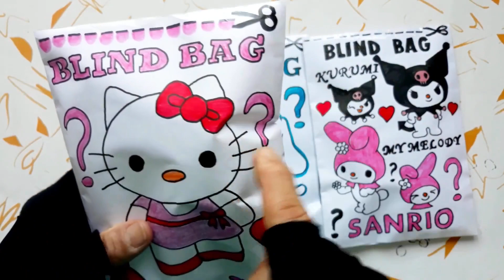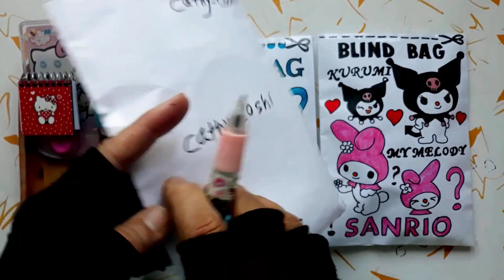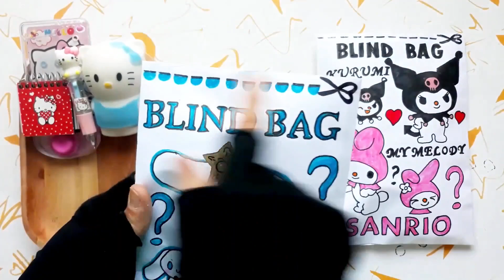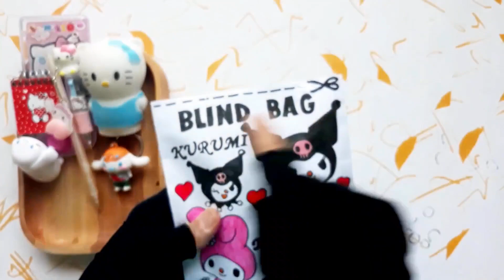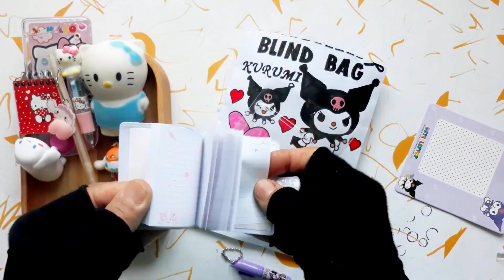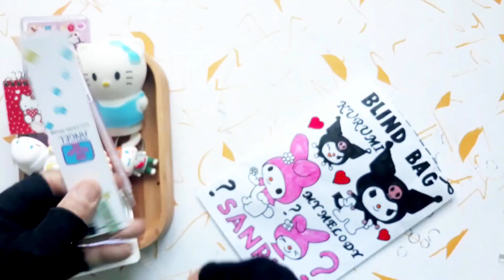🎁Blind Bag Paper 🎁 Hello Kitty 🐱🐰🦝ASMR Sanrio theme/my melody/Kurumi satisfying Opening Blind Bag